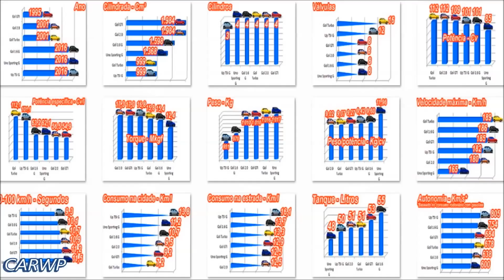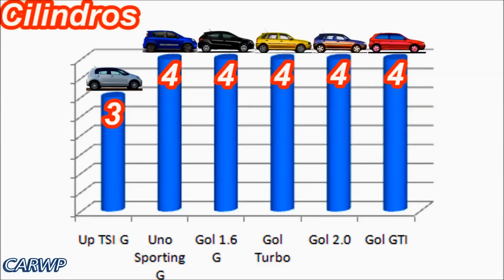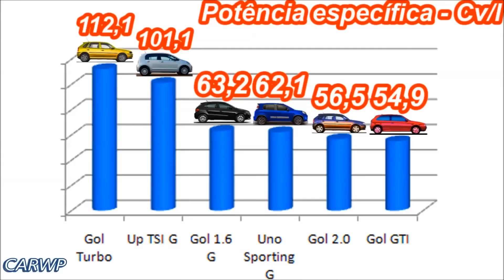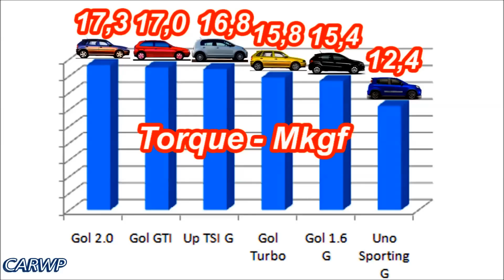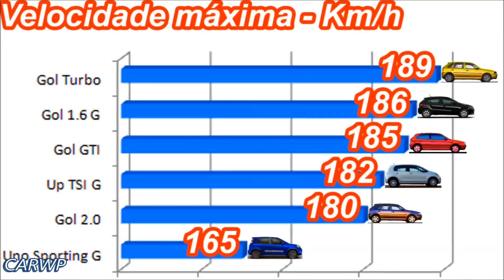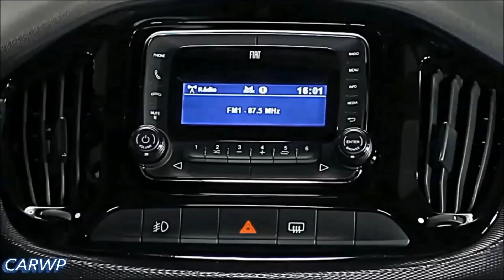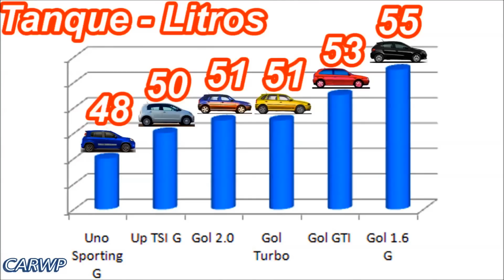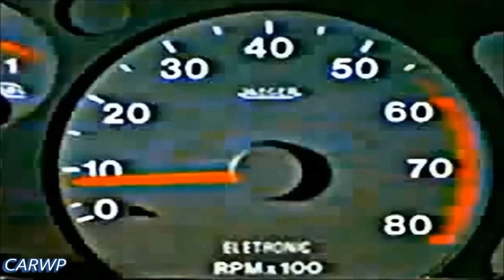*COMPARATIVO*Up TSI vs Uno Sporting vs Gol 1.6 vs Gol 2.0 vs Gol GTI vs Gol Turbo @ 60 FPS